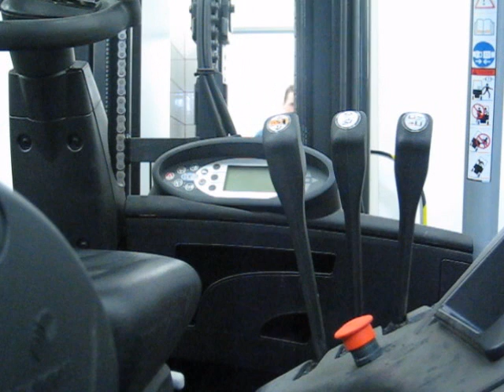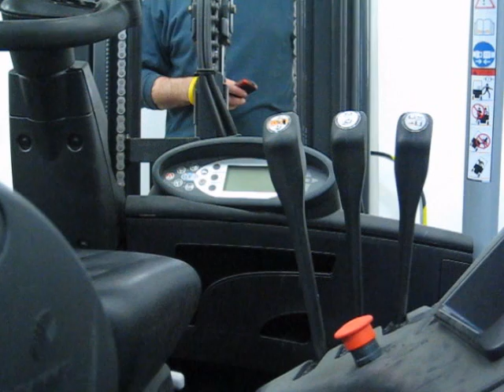A WC Csapda